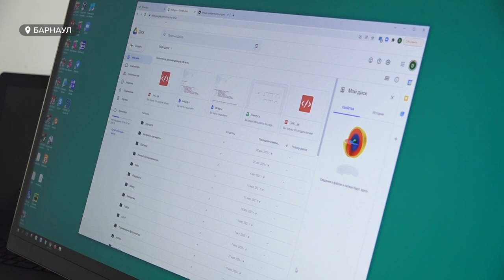Министерство цифрового развития предложило правительству программу поддержки IT-отрасли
Временное освобождение от налогов, отсрочка от службы, льготная ипотека – Министерство цифрового развития предложило правительству программу поддержки АйТи-отрасли в условиях санкций. Такие решения должны  не только способствовать   развитию АйТи-компаний, но и удержать разработчиков в России